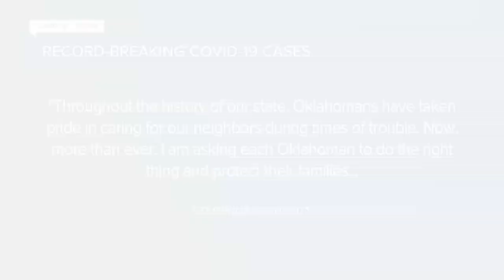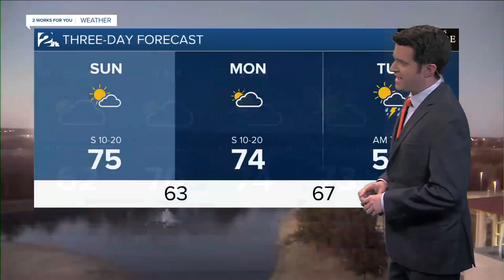KJRH Latest Headlines | November 7, 6pm